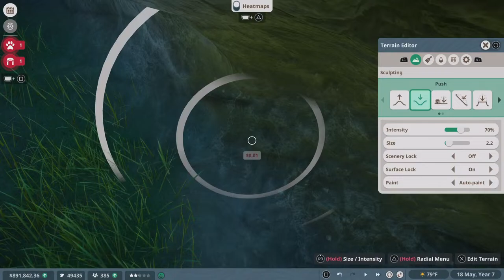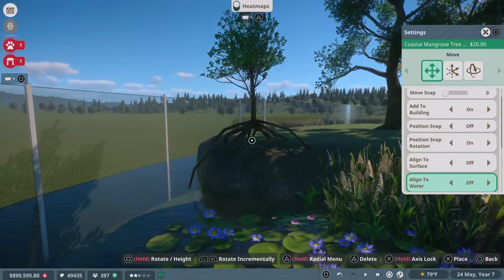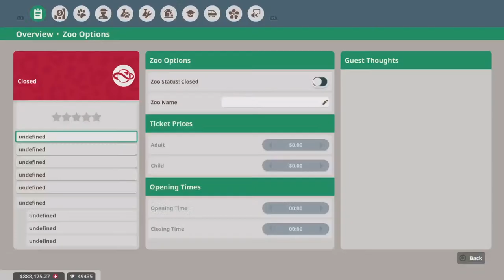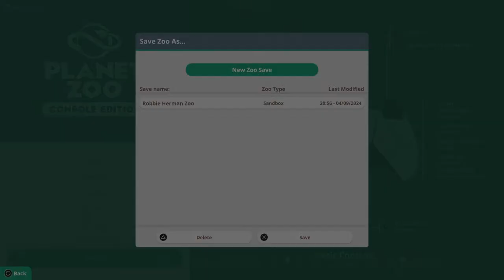Planet Zoo PS5 Robbie Herman Zoo 2